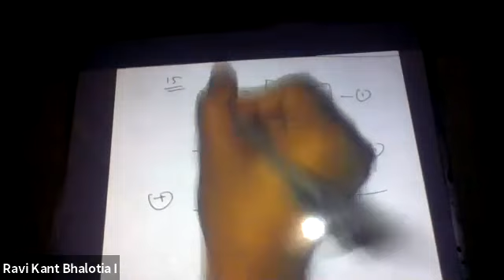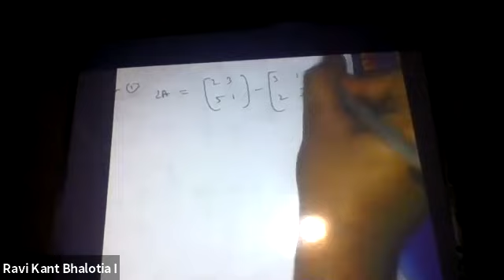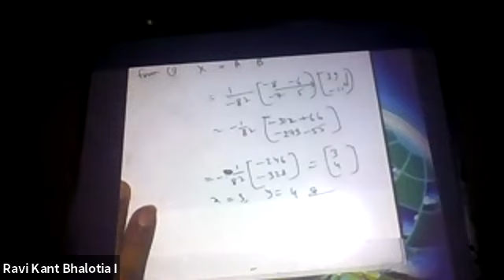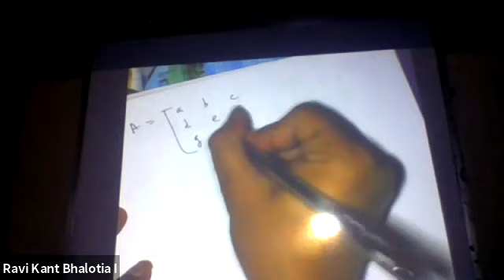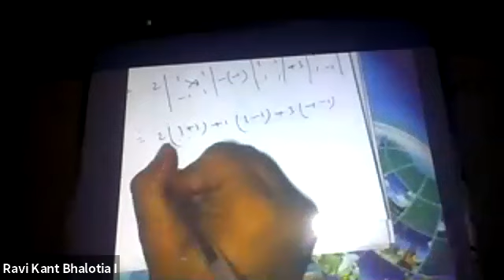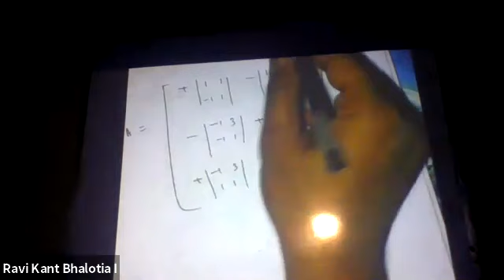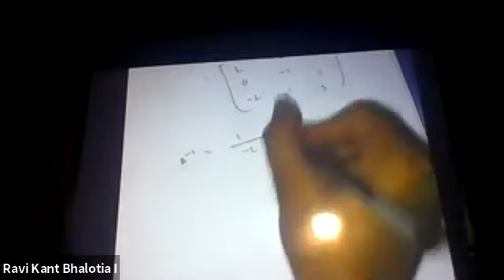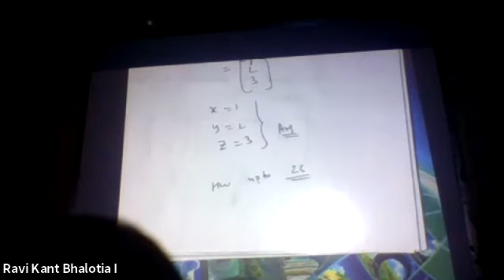5th sem maths matrix day 3